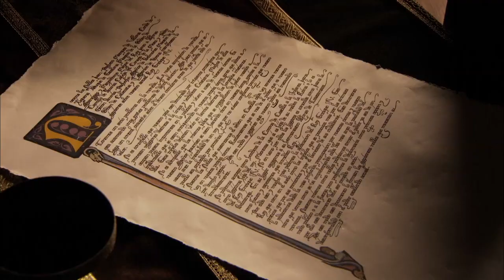SERIE ISABEL episodio 2 temporada I / Teleserie Española, serie histórica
Promo para TV del capítulo 2 de la teleserie española Isabel (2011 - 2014)

Basada en la vida de la infanta Isabel, quién asumió el trono de Castilla y unificó el reino de España con su matrimonio con Fernando de Aragón, y posteriormente extendería su imperio a las nuevas tierras descubiertas de Las Indias.

Título original: Isabel
Título alternativo: Isabel La Católica, Isabella
Productora: RTVE
Director: Oriol Ferrer
Actores: Michelle Jenner, Rodolfo Sancho, Ramon Madaula, Jordi Díaz, Ainhoa Santamaría, Pedro Casablanc, Ginés García Millán, Bárbara Lennie, Sergio Peris-Mencheta, Pablo Derqui
Al aire 07/02/2018